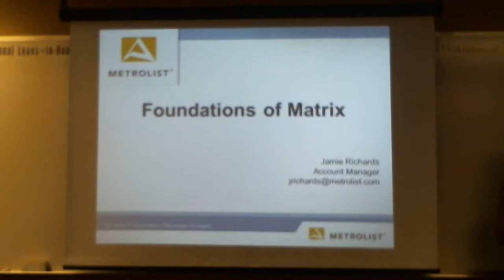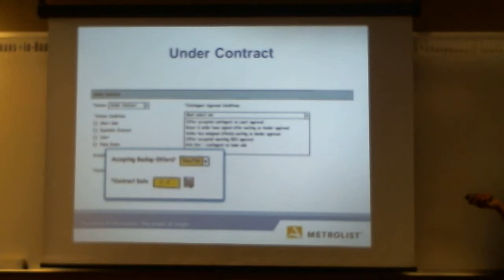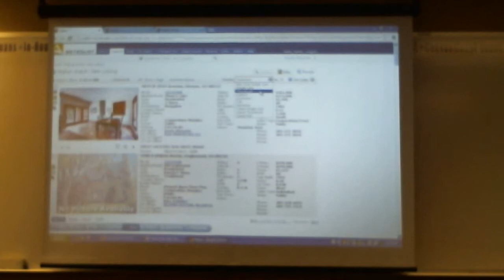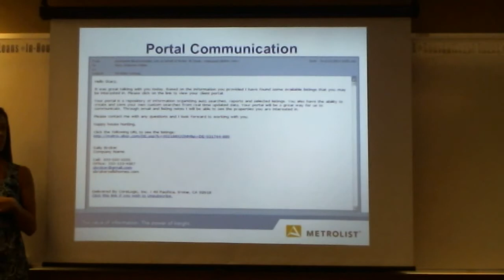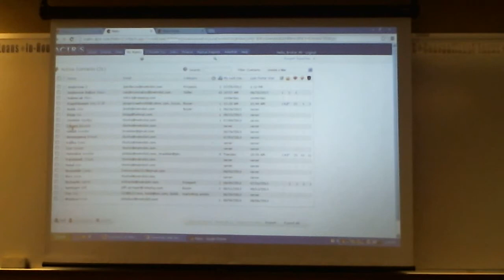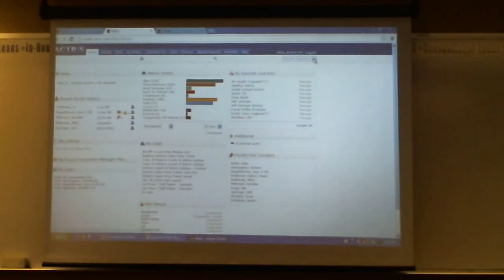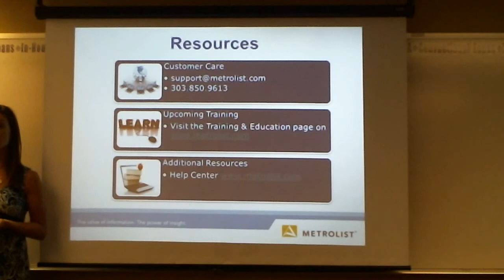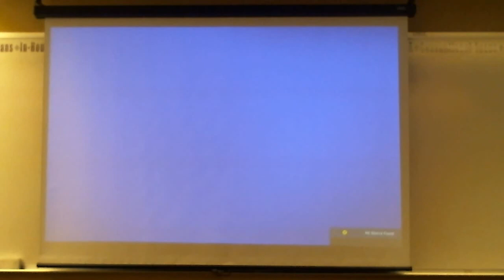Matrix training at KWAVE Office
Metrolist trainer Jaime Richards explains the new features of the Matrix system that will soon be released in the Denver Market